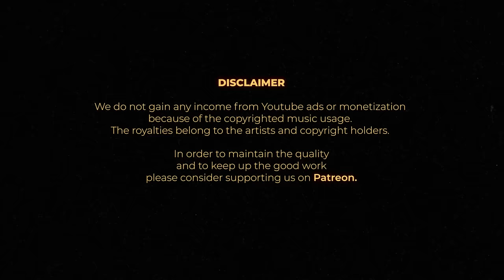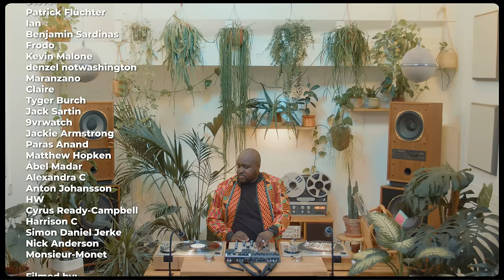A Ghanaian Treasure Trove of '80s Hi-Life Gold with Jerry Frempong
Jerry Frempong, a London-based house music DJ, agency founder, and record label owner, has music coursing through his veins, a legacy deeply rooted in his late father, Anthony Roberts Frempong. In the 1980s, his father pioneered the Ghanaian 'Hi Life' sound, showcasing numerous Ghanaian artists and productions on the family's label, Asona Records.

In a remarkable turn of events, Jerry's wife, Katie, stumbled upon a treasure trove of 'lost' Asona Records back-catalogue while tidying up their family home. Amidst a pile of neglected garden tools at the bottom of the garden, she unearthed mysterious bin bags. Rather than dismissing them, a gut feeling urged her to investigate further. To her astonishment, she found a wealth of rare soul, funk, disco, boogie, and Ghana Highlife records. Recognizing the significance of the find, Katie brought it to Jerry's attention.

The news of this serendipitous discovery reached Pete Adarkwah, owner of BBE Music, who promptly approached Jerry to discuss the reissue of this historic catalogue. Consequently, Jerry inked a reissue deal with BBE, ensuring that all 11 albums from Asona Records are now accessible through BBE Music. Jerry encapsulates the excitement of this rediscovery with his trademark enthusiasm, declaring, "If you don't sweat, it ain't a set." Prepare to groove to the rhythms of Ghanaian history revived.

Cameras:
- Blackmagic Pocket Cinema Camera 6K Pro
Mixer by Resør Electronics:
- Resør 2533FX

308-310 Park Rd, N8 8LA